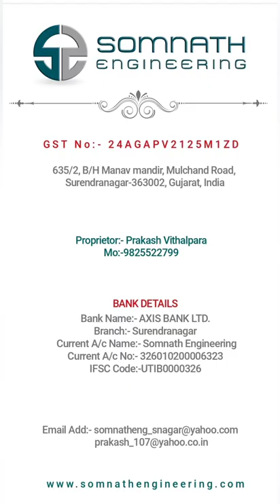KM LOCK NUT SOMNATH ENGINEERING